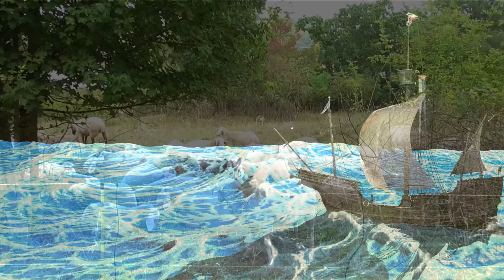Leinen Los! Über's Wasser jumpen Mix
Mein Jumpstyle-Remix von Leinen los!